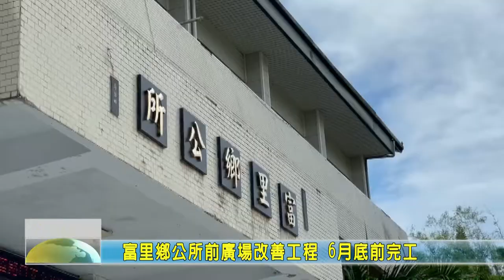20210601 09 富里鄉公所前廣場改善工程 6月底前完工